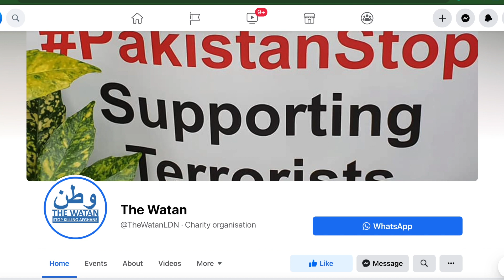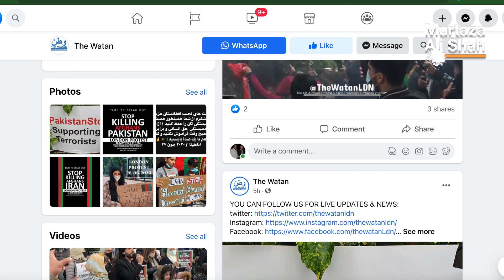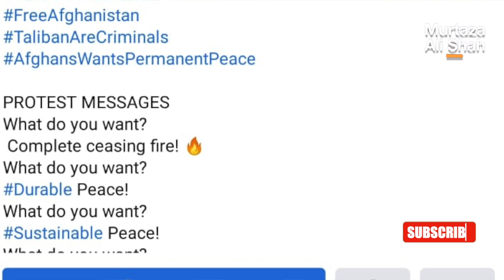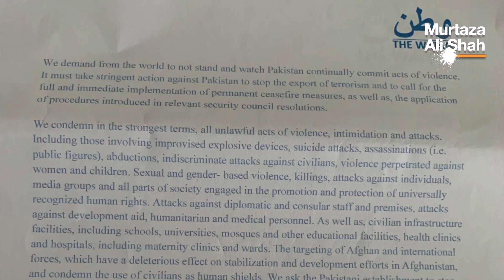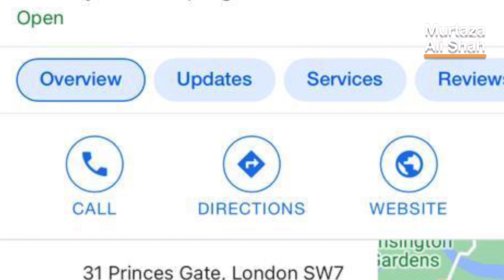Afghan Protestors Attack Pakistan High Commission London | Afghan Embassy London Involvement Proven